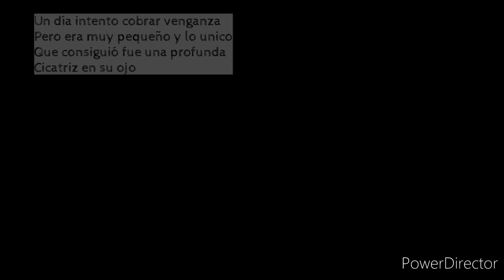Psycho party backstory.... 🔪